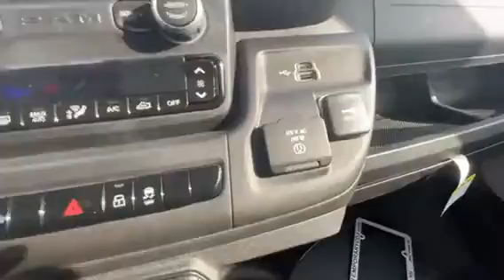62P061 2023 Ram Promaster